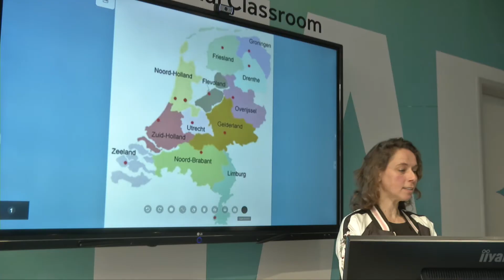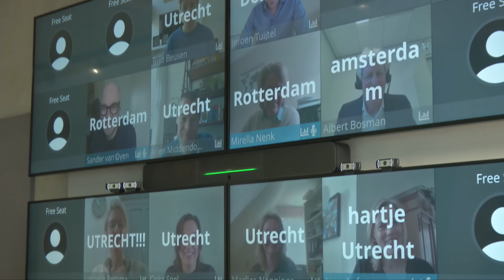Welkom in de Noordhoff Virtual Classroom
Ontwikkelingen in het onderwijs zijn, mede door Covid-19, in een stroomversnelling geraakt. Ontdek met Noordhoff hoe het onderwijs van morgen eruit kan zien. Speciaal voor het beroepsonderwijs heeft Noordhoff in het centrum van Utrecht een experimentele virtuele collegezaal ontwikkeld. Nieuwsgierig? Beleef het in deze video.

Benieuwd hoe het is om college te geven vanuit een Virtual Classroom, voorzien van allerhande tools om de ‘fysieke collegebeleving’ zoveel mogelijk te benaderen? Lijkt het je leuk om een keynote, college of webinar van een spreker bij te wonen? START met het ontdekken van de Noordhoff Virtual Classroom! Neem online deel aan één van de events of bezoek de locatie en ervaar hoe het is om les te geven in de collegezaal van de toekomst!

Meer weten over de leeroplossingen van Noordhoff? Van Hogeschooltaal tot NU Nederlands, van studiemeister tot onze ho-boekenlijn, je vindt het op de

Noordhoff
Noordhoff is dé kennispartner van leergierig Nederland. We willen dat iedereen kan leren naar zijn volste vermogen. Daarom leveren we content, digitale oplossingen en services. Voor iedereen die leert, van basisschool tot professional. Noordhoff brengt je verder.
Noordhoff is leverancier van leermiddelen en -oplossingen voor de basisschool, het voortgezet onderwijs, het middelbaar beroepsonderwijs, het hoger onderwijs en voor de health sector. Ook geven we De Bosatlas uit voor school en thuis, en andere producten die populair zijn om thuis mee te leren en spelen, zoals Lijsters en de Ambrasoft-software.
De lesmethodes van Noordhoff bieden je als docent alles wat je nodig hebt voor de dagelijkse lespraktijk. De jarenlange ervaring met het ontwikkelen van lesmateriaal zie je direct terug in de boeken en het digitale lesmateriaal. We geloven in de kracht van zowel boek als online lesmateriaal. Beide hebben voordelen op specifieke gebieden. Jij kiest hoe je ze wilt inzetten.

Noordhoff is gevestigd in Groningen en Utrecht. Bij Noordhoff werken zo´n 400 enthousiaste professionals. Wij zijn onderdeel van de groep Infinitas Learning, eigendom van Compass partners. https:noordhoff.nl